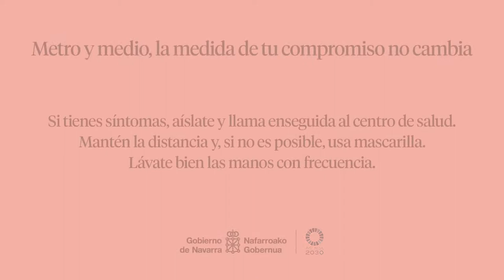Campaña ‘Metro y medio, la medida de tu compromiso' / Nueva Normalidad - 2020 (vídeo salvar vidas)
Campaña “Metro y medio, la medida de tu compromiso” para la nueva normalidad, que lleva como lema central la recomendación de distancia entre personas no convivientes.

En el canal de Youtube del Departamento de Salud se pueden consultar todos los spots y las animaciones de la campaña, tanto en castellano como en euskera.

En la cuenta de Flickr del Gobierno de Navarra se puede ver la cartelería de la campaña